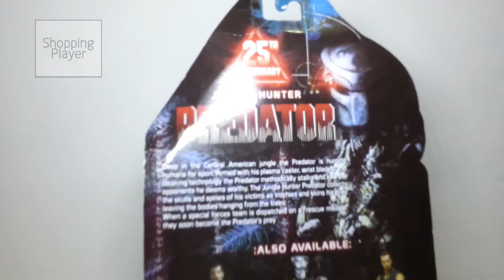Jungle Hunter Predator Neca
Location:
Click button location, this changes the videos and channels shown to you. It won't change the language of the site.